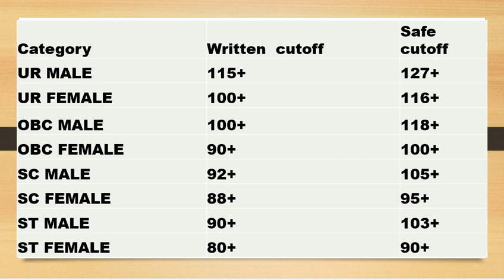𝗔𝗣𝗦𝗖 PWD 𝗔𝗦𝗦𝗜𝗦𝗧𝗔𝗡T 𝗘𝗡𝗚𝗜𝗡𝗘𝗘𝗥 𝟮𝟬𝟮𝟯 𝗪𝗥𝗜𝗧𝗧𝗘𝗡 𝗖𝗨𝗧𝗢𝗙𝗙??𝗦𝗔𝗙𝗘 𝗦𝗖𝗢𝗥𝗘?? 𝗜𝗡 𝗗𝗘𝗣𝗧𝗛 𝗔𝗡𝗔𝗟𝗬𝗦𝗜𝗦